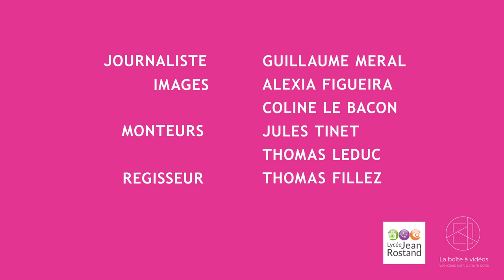[INTERVIEW] Sylvie Gautier et Souad Amidou pour BRILLANTES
Rencontre avec la réalisatrice Sylvie Gautier et l'actrice Souad Amidou pour BRILLANTES, présenté en avant-première à l'Arras Film Festival 2022